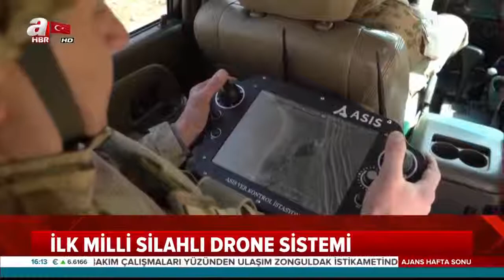Tehditleri Songar Bertaraf Edecek